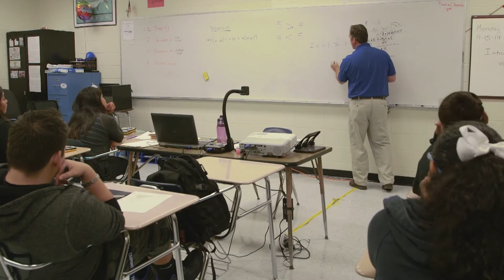ExxonMobil Teacher of the year 2014 Keith Wrinkle